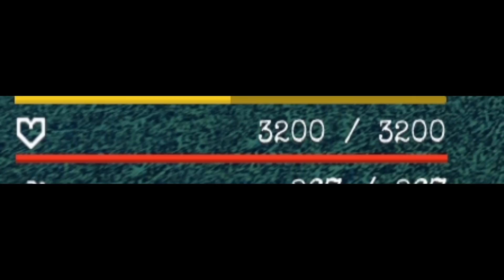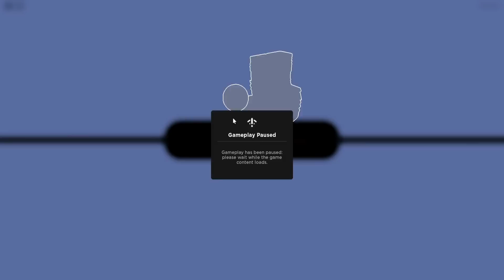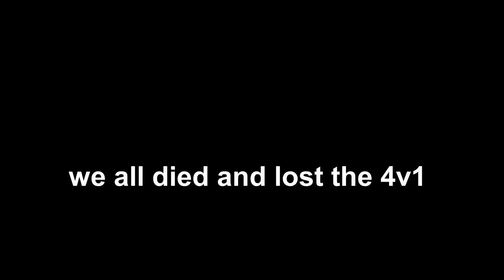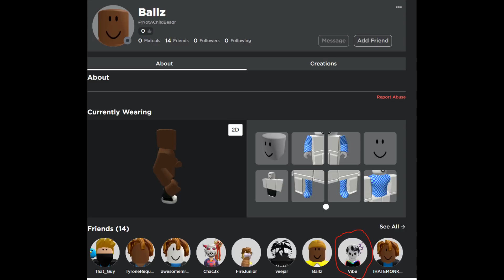Grand Piece Online Max Defense For Update 6 | BATTLE ROYALE + GPO MAX STAT TROLLING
This is a gpo trolling video
New grand piece online codes for update 4 below (October)
new grand piece online codes for November 2022:
640KLIKES23XRACEREROLL – Race Reroll
V2640KLIKES23XRACEREROLL – Race Reroll
SUB2TIMBOSLICE – DF Reset
MRLUMPIADAGOAT – DF Reset
KloudzCode – DF Reset
Sub2BokTheGamer – SP Reset
BOHEMIANFARTED – SP Reset)
no new devil fruit notifyer code yet

this is a max stat video.
i have max hp for update 6 and max damage for bomu on grand piece online
i put 1275 points into Defense on grand piece online
yes i maxed out Defense mastery on gpo
gpo max defense in this video
didn't see any exploit / script abusers lately on grand piece online update 6
it's been since enel update since I've seen one
new exploit means new hacks on gpo
don't do it or you'll get banned
basically a bomu showcase at this point lol
should i max out stats for stamina next or max out all weapons for gpo